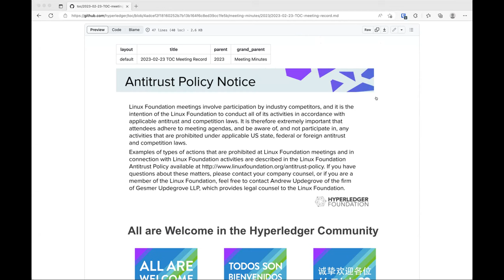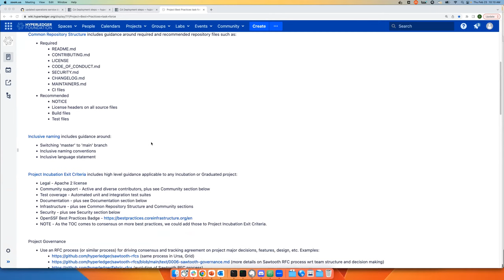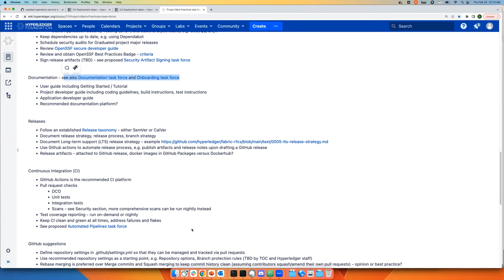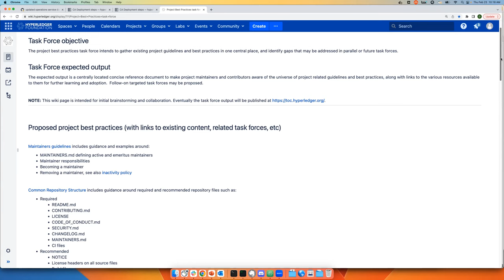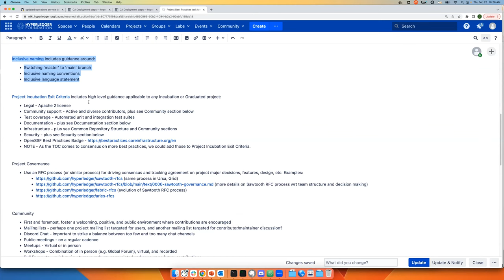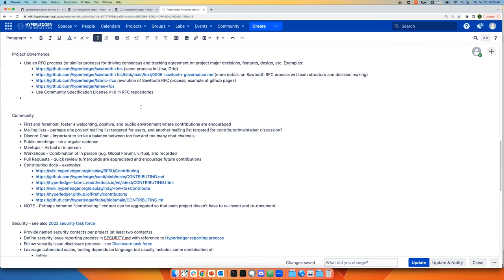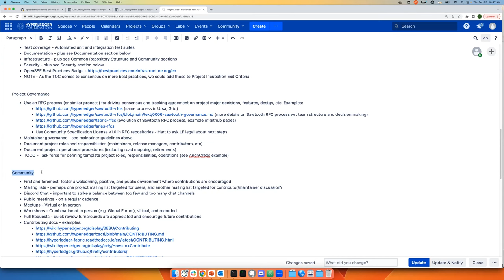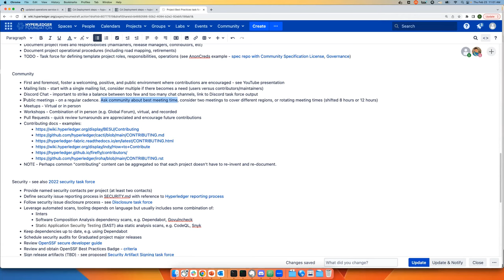2023 02 23 TOC Meeting